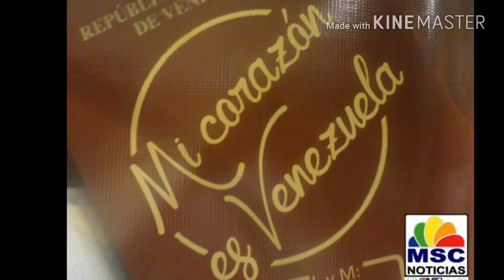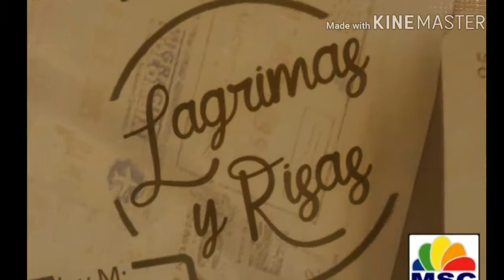Gran Coquivacoa presenta su nueva producción